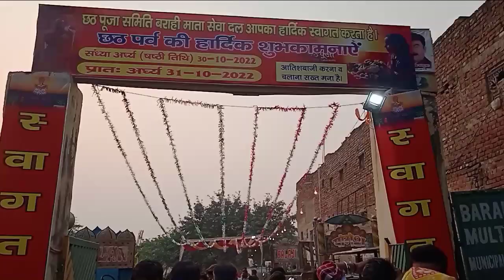Chhath Puja 2022 | छठ पूजा बैंड market तालाब फरीदाबाद @Rock vlog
Chhath Puja 2022 |छठ पूजा फरीदाबाद @Rock vlog
छठ पूजा क्यों मनाई जाती है
छठ पूजा फरीदाबाद
खरना कब है
 छठ पूजा किसका है
 छठ पूजा का इतिहास क्या है
 ऊब छठ कब है
छठ पूजा खेड़ी पुल
छठ पूजा बिहार
छठ पूजा लाइव
Chhath Puja vlog
Chhath Puja  vlog 2022